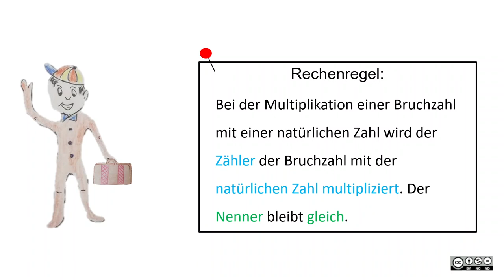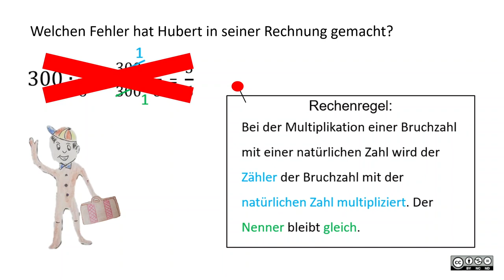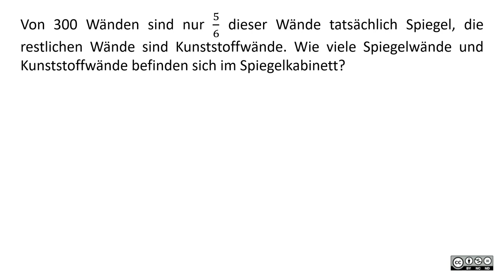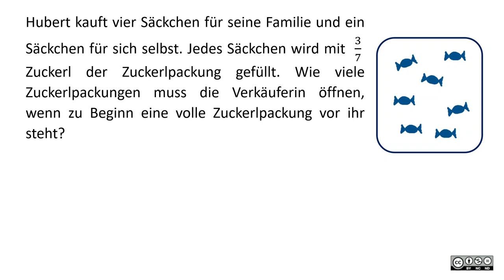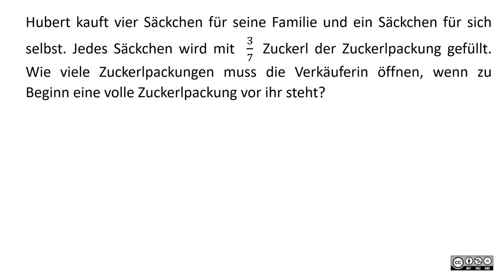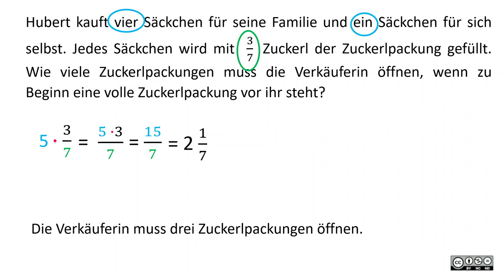Multiplikation von Bruchzahlen mit natürlichen Zahlen BASIC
Multiplikation von Bruchzahlen mit natürlichen Zahlen